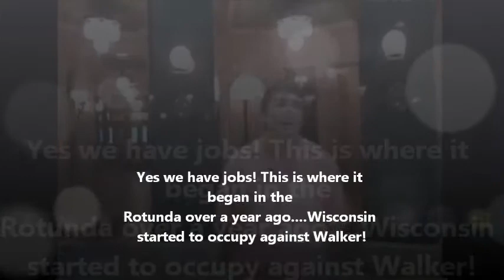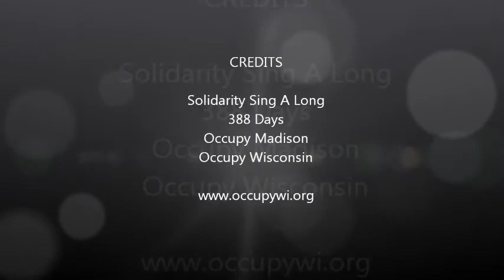Solidarity Singers Day 388 Meet the Singers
On  Thursday June 7th the Solidarity Sing -A-Long Held its last evening rally inside the Capitol .  The Sing-A-Long will now be held on Fridays only at noon in the Capitol of A message to walker, coke brothers and Citizens United.Madison Wisconsin. At 388 days of Sing-A Longs.  One of the members says having the this type of solidarity is how it made her feel "When you we're their you we're able to disappoint that anger and turn it into joy and feel like you we're doing something to help with the Walker Efforts."